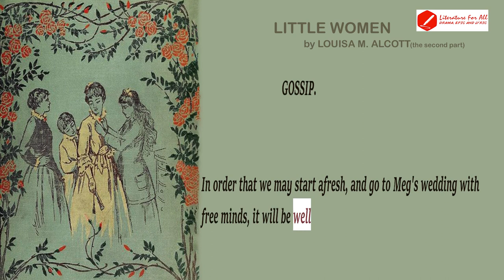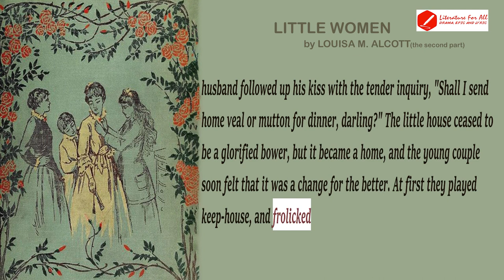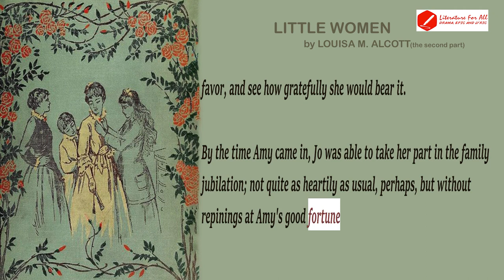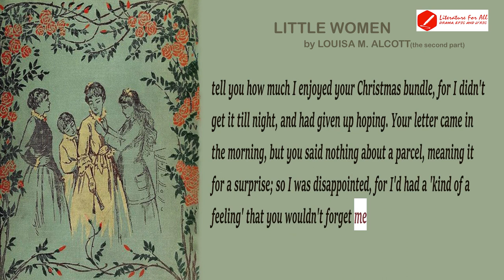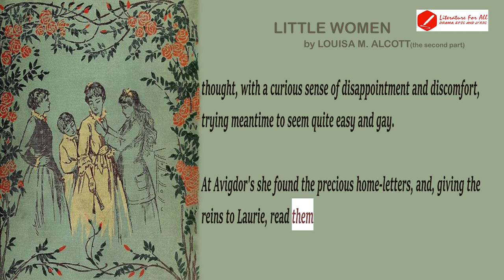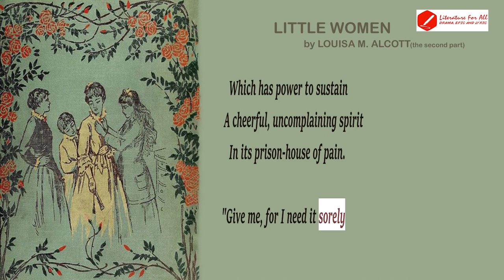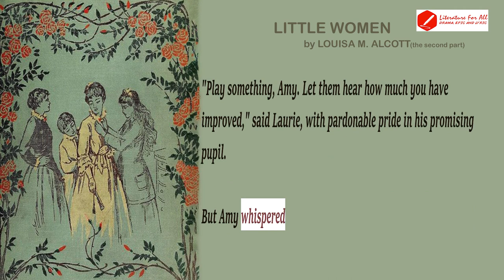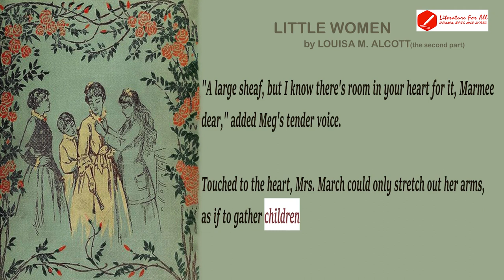LITTLE WOMEN By LOUISA M ALCOTT [Full Audiobook with subtitles in English] PART 2 of 2.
LITTLE WOMEN OR Meg, Jo, Beth, and Amy BY LOUISA M. ALCOTT [Full Audiobook with subtitles in English]  PART 2 of 2.

Contents:

The Second Part:
XXIV. Gossip
XXV. The First Wedding
XXVI. Artistic Attempts
XXVII. Literary Lessons
XXVIII. Domestic Experiences
XXIX. Calls
XXX. Consequences
XXXI. Our Foreign Correspondent
XXXII. Tender Troubles
XXXIII. Jo's Journal
XXXIV. A Friend
XXXV. Heartache
XXXVI. Beth's Secret
XXXVII. New Impressions
XXXVIII. On the Shelf
XXXIX. Lazy Laurence
XL.        The Valley of the Shadow
XLI.         Learning to Forget
XLII. All Alone
XLIII. Surprises
XLIV. My Lord and Lady
XLV. Daisy and Demi
XLVI. Under the Umbrella
XLVII. Harvest Time